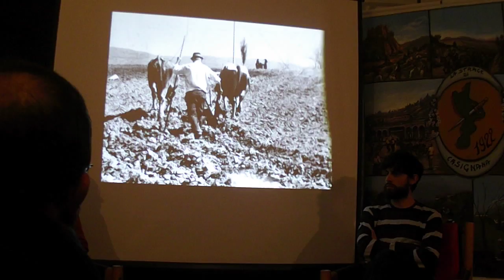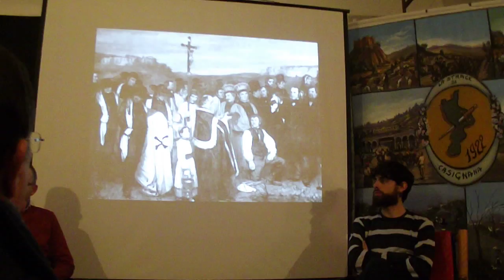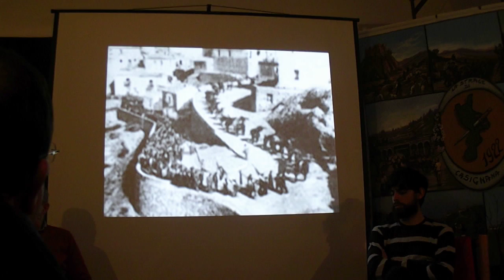Francesca Prestia - Cantastorie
21 gennaio 2017  al caffè letterario Mario La Cava  in  Bovalino  , la Cantastorie Francesca Prestia   ha deiliziato i presenti  , attenti e competenti  , fornendo emozioni e riflessioni sull' Opera Letteraria dello scrittore di Bovalino Mario La Cava